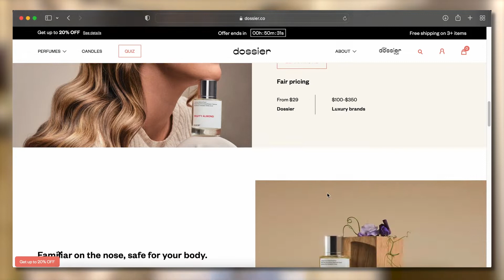MEETING MY INTERNET BESTIE VLOG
Rachel & I had so much fun vlogging our first time meeting!

Dossier code: SARAH10

Card and Cloth Code: SARAH15

Rachel's Socials: @lifewlittlelearners